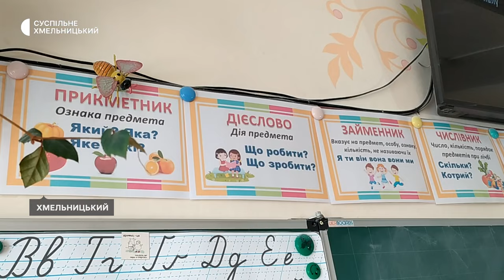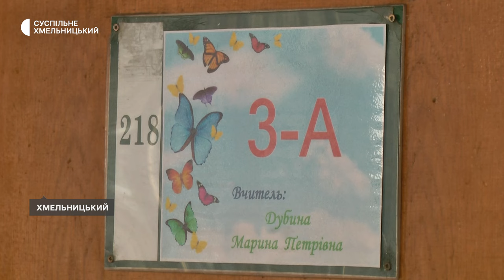Хмельничанка перемогла у Міжнародному конкурсі з української мови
Учениця третього класу хмельницької школи №27 імені Дмитра Іваха Вероніка Луца перемогла на завершальному етапі Між­на­род­но­го кон­курсу з ук­ра­їнсь­кої мо­ви іме­ні Пет­ра Яци­ка.